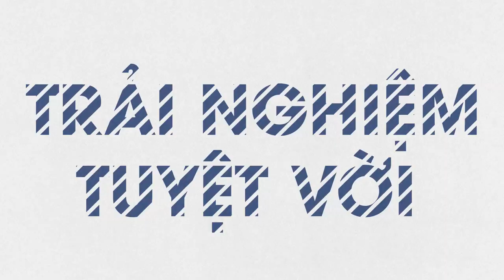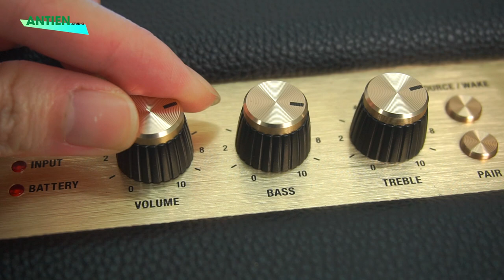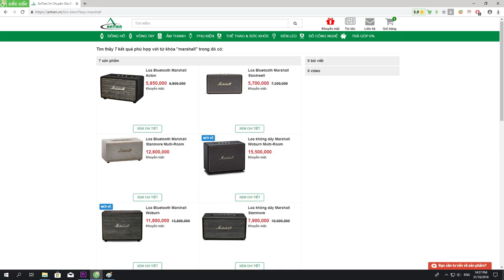Review Marshall Kilburn l Nét cổ điển trong thiết kế hiện đại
Giống như những phiên bản tiền nhiệm Stanmore hay Woburn, Kilburn sở hữu kiểu dáng đậm chất Marshall: hầm hố, khỏe khoắn, bụi bặm với lớp vỏ ngoài từ nhựa dẻo cao cấp. Chiếc loa có chất lượng hoàn thiện với khả năng chơi nhạc và chất âm tuyệt vời nhất ở phân khúc loa tầm trung.

► Tư vấn sản phẩm : 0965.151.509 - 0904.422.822
Cơ sở 1 : Số 4/1 ngõ 55 Huỳnh Thúc Kháng - Đống Đa - Hà nội
Cơ sở 2 : 29 Khâm Thiên - Đống Đa - Hà nội.
Cơ sở 3: 799 Lê Hồng Phong, Phường 12, Quận 10, TP. Hồ Chí Minh.
Cơ sở 4: 135 Nguyễn Thái Sơn, Phường 4, Quận Gò Vấp, TP. Hồ Chí Minh.